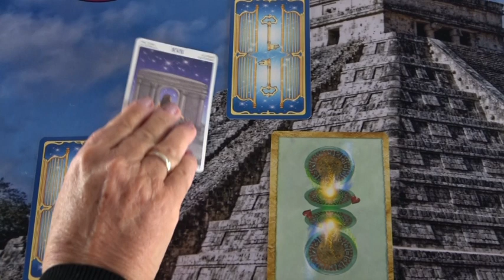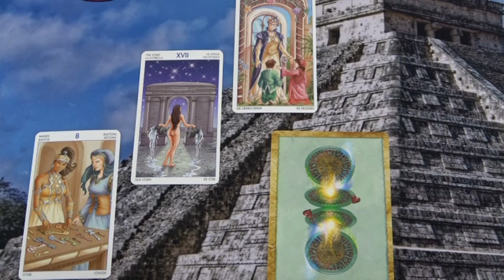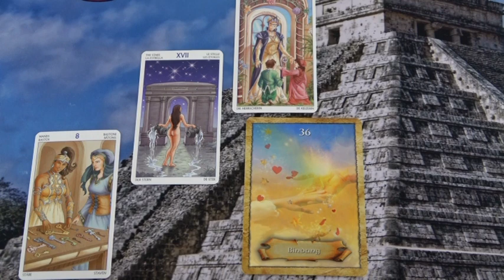Sein nächster Schritt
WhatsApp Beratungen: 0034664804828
Bankverbindung: Banco Sabadell
Bild: shutterstock/Roman Samborskyi